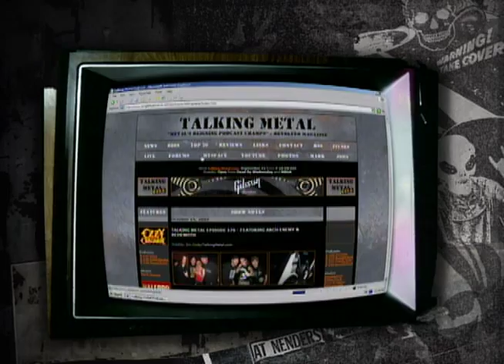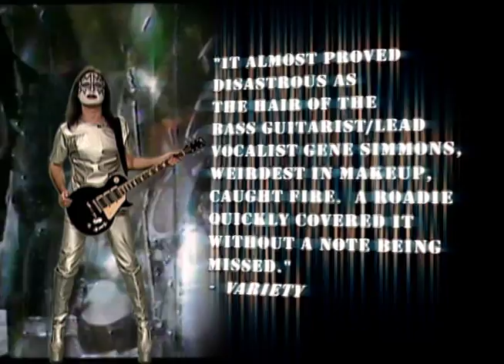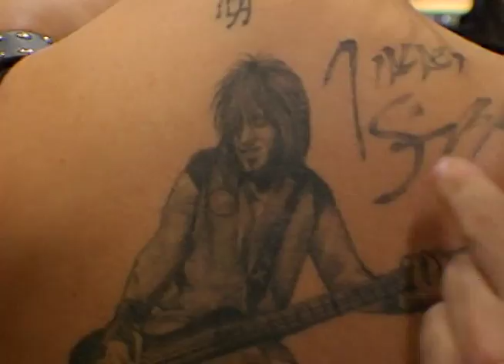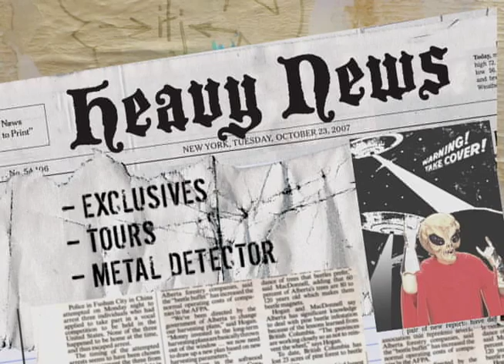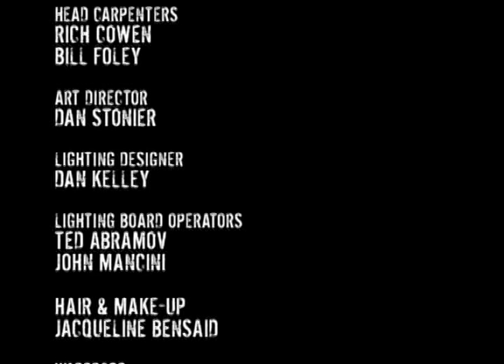Talking Metal TV - Episode 1.0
The hour long premiere episode of the Talking Metal TV show which aired over 10 times in late 2007 and early 2008.  Guests include Nikki Sixx, Serj Tankian, Arch Enemy, Dave Mustaine and Nick Oliveri.